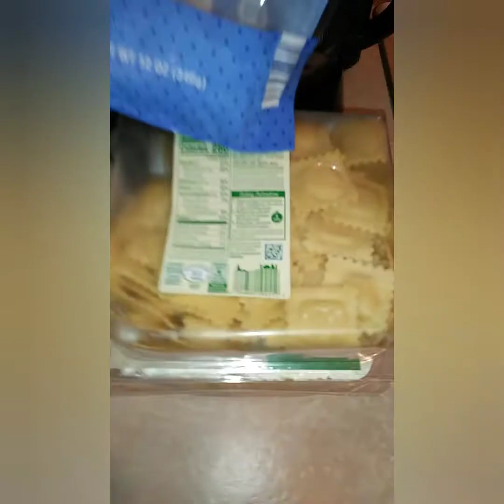Raviolis Lasagna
HOW YO MAKE RAVIOLI LASAGNA